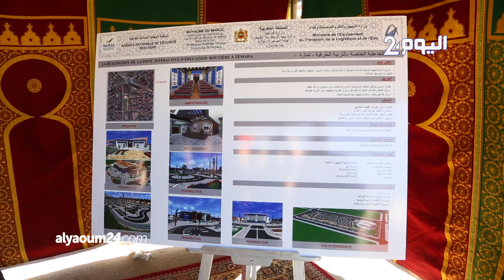بتمارة.. إطلاق أشغال حلبة تفاعلية لتدريب الأطفال على السلامة الطرقية